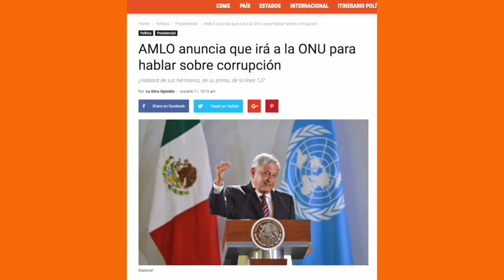AMLO irá a la ONU para hablar de corrupción | 30 segundos con Ricardo Alemán